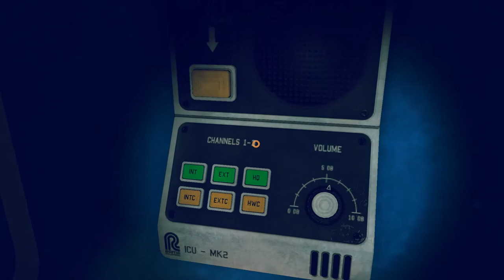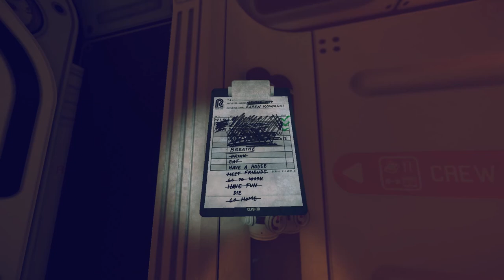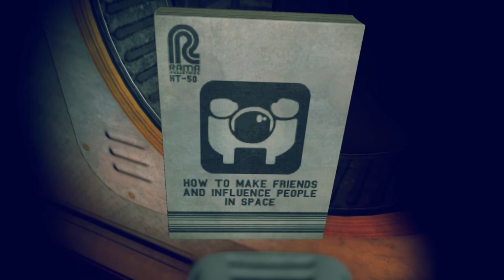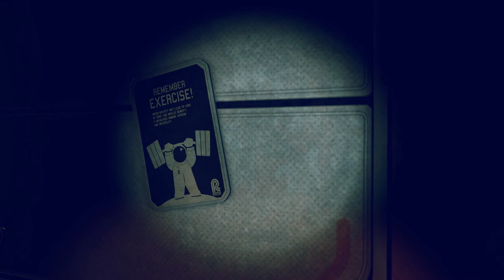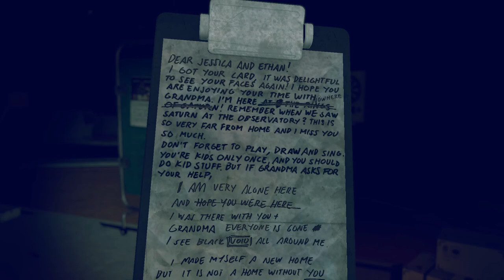POLLEN Gameplay #2 | "KAREN" | Let's Play POLLEN (Gameplay First Look)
We travel in time to find out what happened to Karen Kowalski in this gameplay of POLLEN. Welcome to my Let's Play of the game POLLEN! This is my first look at the gameplay in POLLEN and it should be an awesome ride. Thanks for joining me and hope you enjoy the Let's Play!

P·O·L·L·E·N is an atmospheric, suspenseful and highly interactive first person sci-fi exploration game set on Saturn’s moon Titan.

Games similar to this that I have played on the channel ►